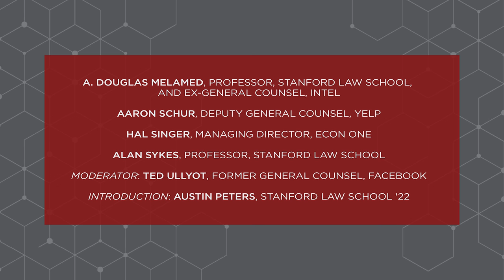Panel II: Antitrust in the the Age of the Trillion-Dollar Company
Featuring:

A. Douglas Melamed, Professor, Stanford Law School, and ex-General Counsel, Intel
Aaron Schur, Deputy General Counsel, Yelp
Hal Singer, Managing Director, Econ One
Dina Srinivasan, Author, The Antitrust Case Against Facebook
Alan Sykes, Professor, Stanford Law School
Moderator: Ted Ullyot, Former General Counsel, Facebook
Introduction: Austin Peters, Stanford Law School '22